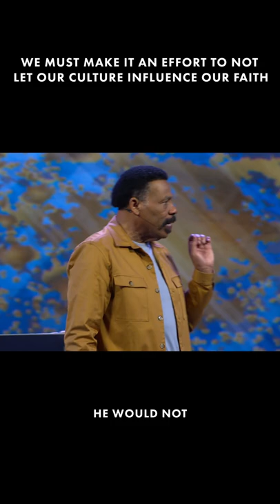Surviving a Declining Culture | Tony Evans Motivational Moment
We must make an effort to not let our culture influence our faith. We should direct the culture and not let the culture direct us.